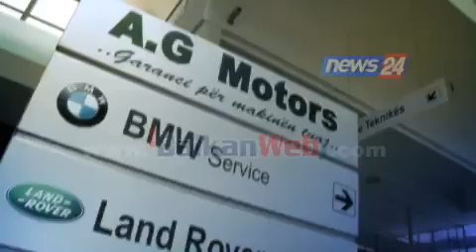A.G Motors garanci për makinën tuaj! Risia, repart për kambion automatike